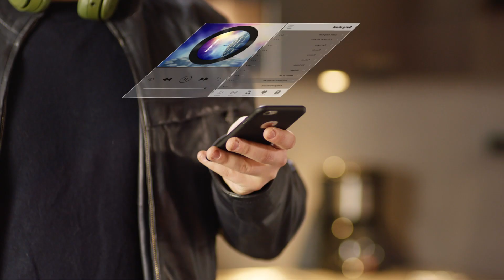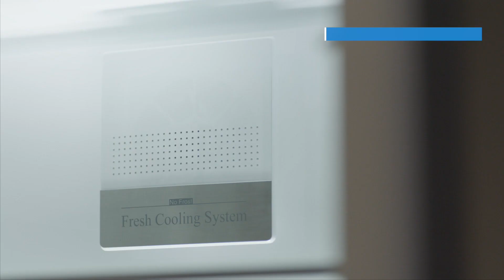Midea KGI 5.1 Einbau Kühl-/Gefrierkombination, Einbau Kühl-/Gefriergerät, Built In Fridge-Freezer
Die Midea Einbau Kühl-/Gefrierkombination aus der 5er Serie der Midea Kühl-/Gefriergeräte zeichnet sich durch viele tolle Features aus. Aber seht selbst:
The Midea built-in fridge-freezer from series 5 of Midea fridge-freezers is characterized by lots of  great Features. convince yourself!